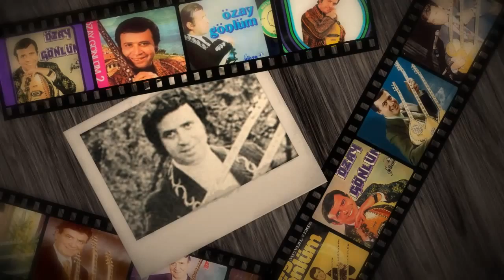ÖZAY GÖNLÜM Projesi TRT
TRT için hazırladığım " Özay Gönlüm" çalışmasıdır.

Mart 2014